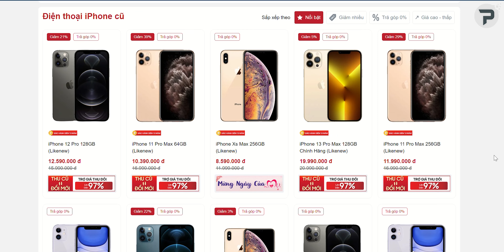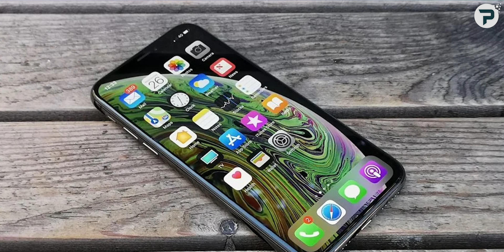Top iPhone cũ không đáng mua nhất 2023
iPhone cũ luôn là món hàng được rất nhiều người dùng yêu thích. Hiện thị trường iPhone cũ cũng rất sôi động. Nhưng không phải sản phẩm iPhone cũ nào cũng đáng mua. Vậy đâu là những mẫu iPhone cũ không đáng mua? Mời các bạn theo dõi video: "Top iPhone cũ không đáng mua nhất 2023"